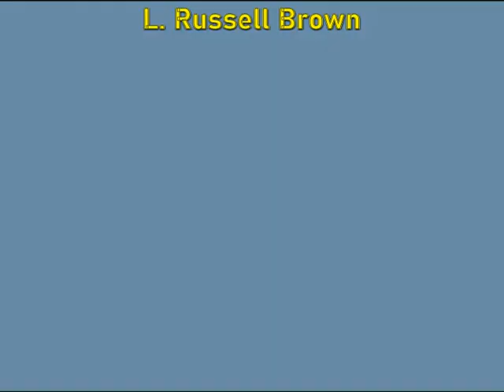Dad ... Father & Daughter Wedding Song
Written & Produced by Joel Diamond & L. Russell Brown
For further information on the use of this song or master recording
Lyrics below...

LYRICS:
Dad, please don’t be lookin’ so sad,
you knew this day was gonna come around,
it’s not goodbye, wipe that tear from your eye.

Dad, you’ll always be my best friend,
don’t look at me that way, it’s not the end,
but I gotta find, a place to call mine.

even though I love him, G-d I really love him,
I’ll always love you too,
it’s a different kind of feeling, that I’m feeling,
when I say, “I love you,”

INSTRUMENTAL BREAK

when I say, “I love you,” so

dad, it’ll be great wait and see,
he’s just like you in so many ways,
we’ve been counting the days, til we’re together,

dad, we wanna have kids of our own,
so many things we’ve been planning on,
just like the day,
when you first met mom-don’t be sad, please Dad